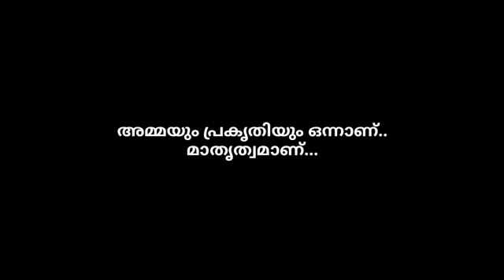അമ്മയും പ്രകൃതിയും ഒന്നാണ് poem I Mahinkar kecheri I Babu kunnamkulam I Flowers fest entertainment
direction ; mahinkar kecheri
asisitent direction ; babu kunnamkulam
marketing ; flowers fest entetrtainment